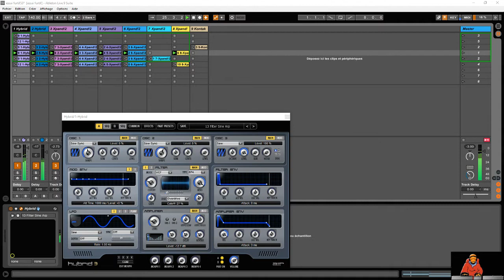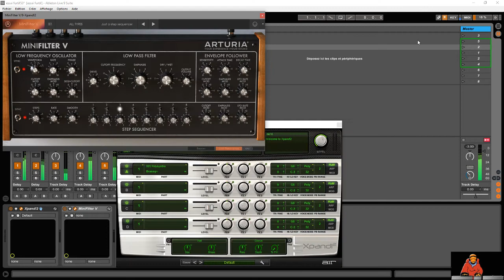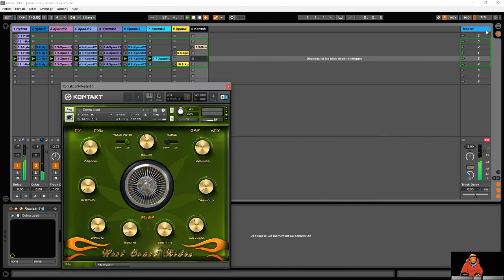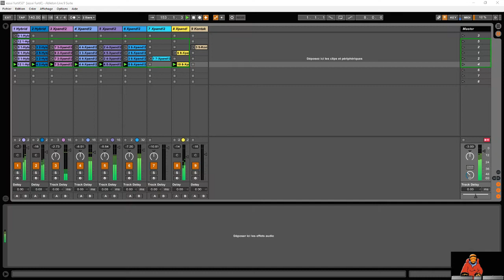ableton live session #13 furtif Hypnoticsound avec APC25KEY